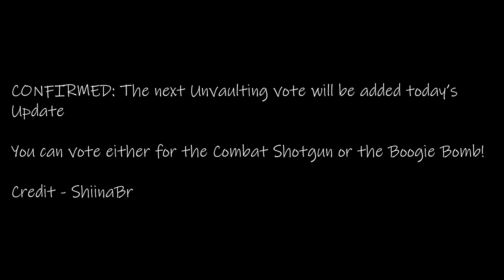Next UnVaulting Vote